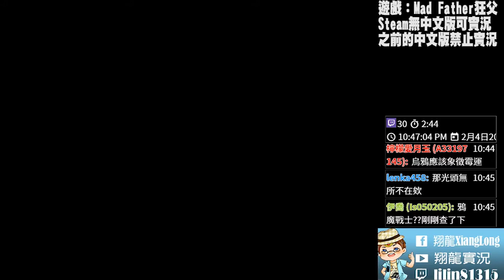Mad Father 狂父 恐怖RPG ▏【翔龍實況】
漢化免費版本可實況不能直播，Steam沒有中文但可以直播可以漢化
遊戲 : Mad Father 狂父/マッドファーザー
作者 : むぎせん